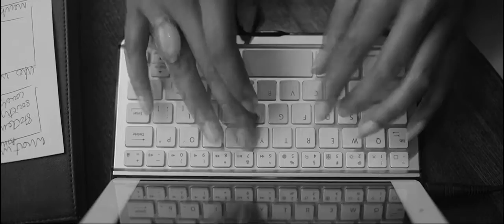Masterful Coaching and the Co-Active Coach Training Curriculum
The oldest and largest in-person coach training organization in the world, CTI® has trained over 35,000 coaches and has also trained employees in more than half of the Fortune 100 companies. CTI's Co-Active Coach® Training Program is widely recognized as the most rigorous coach training and certification program in the industry.

The Co-Active Coach Training Program is approximately a 12 month program, consisting of five in-person experiential workshops and is followed by a six month virtual Certification program.

In this video Shivani Mair, founder of "Creative by Nature Ltd" and "Our People's Coach™", talks about her journey to becoming a Co-Active coach.